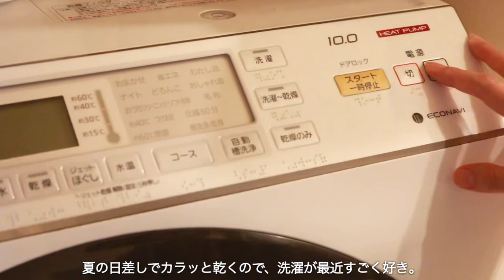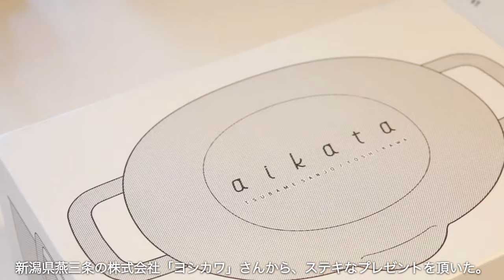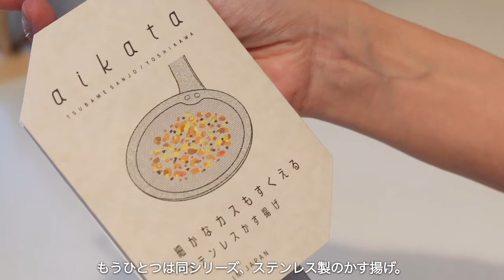20代の肌を維持するためにしていること7選｜40代女性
おすすめの無添加オールインワン「メディプラスゲル」はコチラから💁‍♀️

【40代主婦｜美容と健康のためにしていること7選🧴🫧】

▶︎楽天room
お気に入りのアイテムを載せています🛒

▶︎items

▷タイムマーカー付き　ウォーターボトル

▷ aikata　鉄製揚げ鍋

▷aikata　ステンレスかす揚げ

▷バスタブトレー

▶︎chapter

0:00 opening
0:40 目覚め
1:47 朝のスキンケア
3:19 部屋を整える
5:06 水をたくさん飲む
5:53 ストレッチ
7:27 aikata揚げ鍋
8:47 夏野菜の揚げ浸し
13:09 夏野菜そうめん
14:39 ランニング
15:30 お風呂
16:21 夜のスキンケア